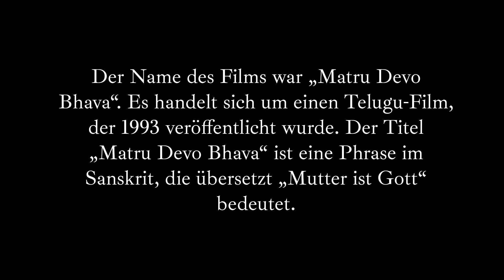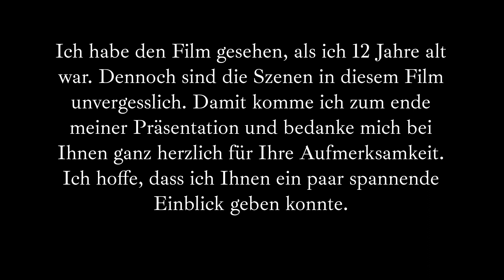FILM, Mündliche Prüfung telc B2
Lieblings Film, Mündliche Püfung, Telc B2